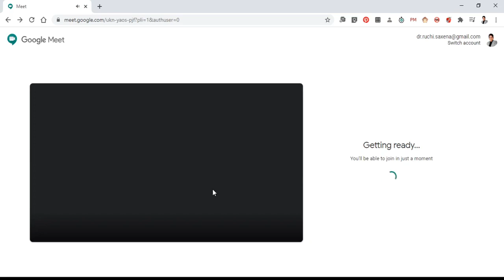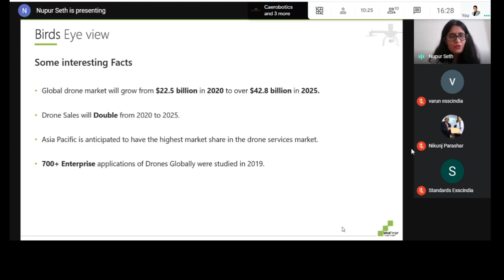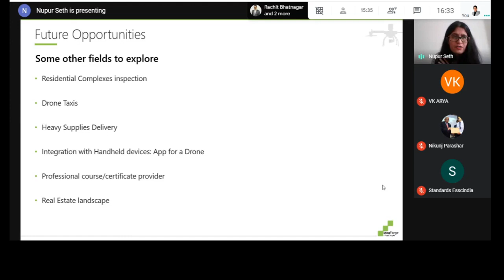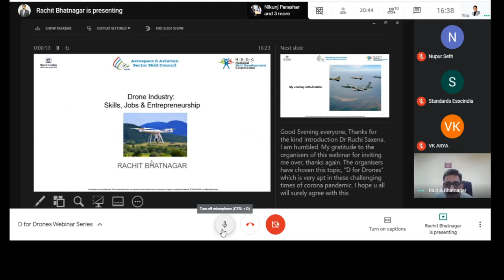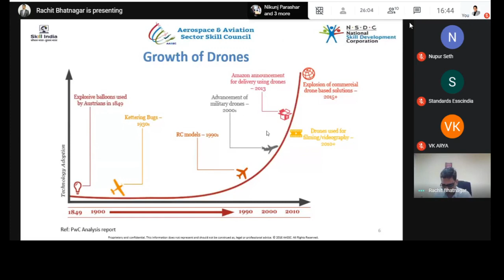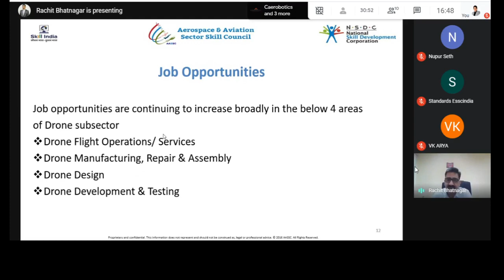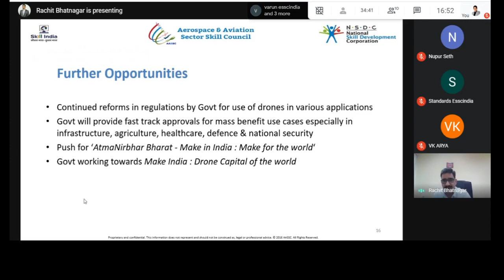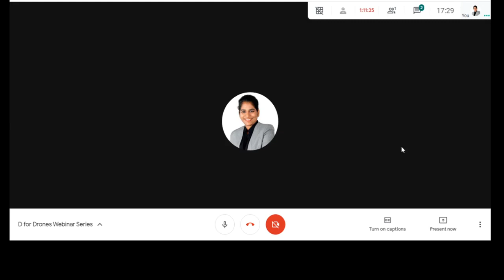Day 5 | How do we create more jobs in the drone industry | ESSCI | D for Drone Day 5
How can we open up internship opportunities for students in the drone industry? How do we create more jobs in the drone industry? How do we encourage entrepreneurship through creative exploration of drone applications? To know all the answers please listen to our Webinars from Day 1 to Day 7 on different Topics covered everyday